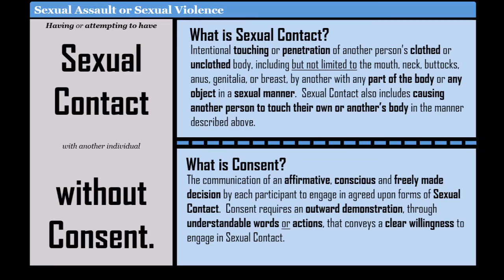No mean NO! Don't touch me bitch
this video is about someone  that  have interest in you are you tell them no! and they make a move on you anyway well let's watch